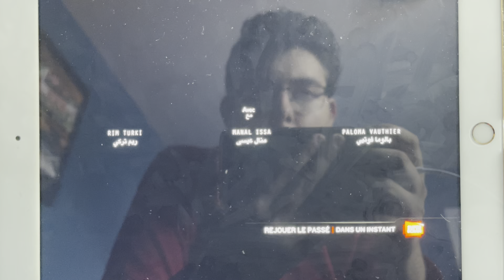Super Ecran - Next: Press Play Screenbug (2023)